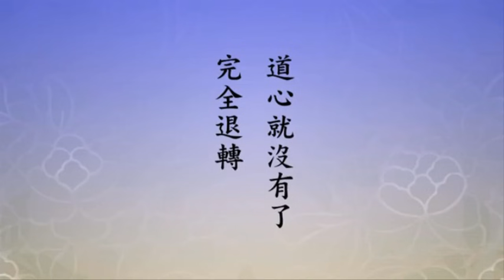Giới Luật rất quan trọng. Học Phật và Phật học là hai việc khác nhau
Học Phật và Phật học là hai việc khác nhau. Phật học, nghiên cứu kinh điển của Phật như một loại học thuật, tôi nhập môn từ con đường này. Học Phật thì sao? Học Phật thì khác, học Phật bắt đầu từ giới luật. Chưa học bộ kinh điển nào cũng không sao, chỉ cần trì giới, chỉ cần niệm Phật là có thể vãng sanh, lâm chung Phật đến tiếp dẫn. Đây là học Phật, phải phân biệt rõ ràng điều này. Không muốn ra khỏi luân hồi lục đạo, nghiên cứu Phật học. Muốn thoát khỏi luân hồi lục đạo, muốn vãng sanh thế giới Cực Lạc, vậy nhất định phải học Phật, không học Phật không ra khỏi được. Học Phật cần phải nhớ, nếu không thực hành Đệ Tử Quy và Cảm Ứng Thiên, đó là giả học Phật không phải thật học. Vì sao vậy? Vì không có nền tảng.

Tôi xuất gia hai năm mới thọ giới, tùy duyên! Duyên chưa thuần thục, người ta mở giới đàn, tôi không thể đi thọ, nguyên nhân là gì? Lúc đó thọ giới phải nộp tiền, tôi đâu có nhiều tiền như vậy? Tôi xuất gia mới bắt đầu dạy học, đi dạy tại Phật học viện, ra bên ngoài giảng kinh. Sau khi thọ giới, việc đầu tiên là cám ơn sự dạy dỗ của thầy, nhà Phật gọi là trở về đạo tràng minh tu lễ tòa, đảnh lễ thầy giáo. Thầy giáo tôi là cư sĩ Lý Bính Nam. Tôi đến Đài Trung, thầy giáo đang ở thư viện. Tôi đến trước cổng đã nhìn thấy thầy, thầy cũng thấy tôi. Thầy vừa thấy, tay chỉ vào tôi: pháp sư phải tin Phật, pháp sư phải tin Phật. Nói mấy lần rất lớn tiếng, tôi đi vào không hiểu gì cả. Xuất gia hơn hai năm, dạy Phật học viện hai năm, sao thầy lại bảo tôi phải tin Phật? Tôi không tin Phật có thể làm như vậy chăng?
Sau khi vào đến nơi, thầy giáo bảo tôi ngồi xuống, tôi được nghe thầy khai thị. Thầy giáo nói, pháp sư phải biết, có rất nhiều người đến chết đều không tin Phật. Tôi nghe xọng giật cả mình. Thế nào gọi là tin Phật? Tin Phật là giáo giới trong kinh Phật ta phải tin, phải hành trì, đó là tin Phật. Nếu không thực hành, tức là không tin. Đến đây tôi mới hiểu.